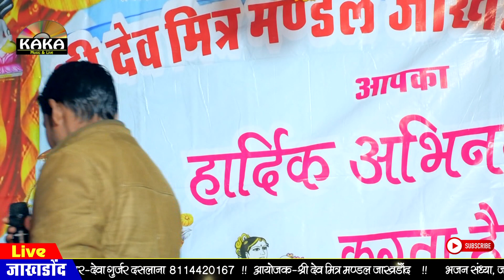घुमादे मारा बालाजी थारो घोटो ll गोलू राणावत ll balaji bhajan ll Kaka Music 8441841072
balaji mharaj ka bhajan